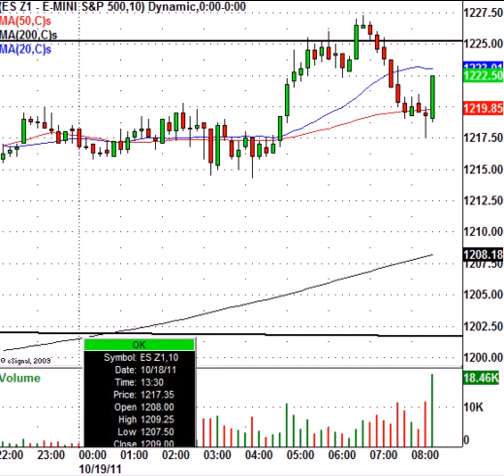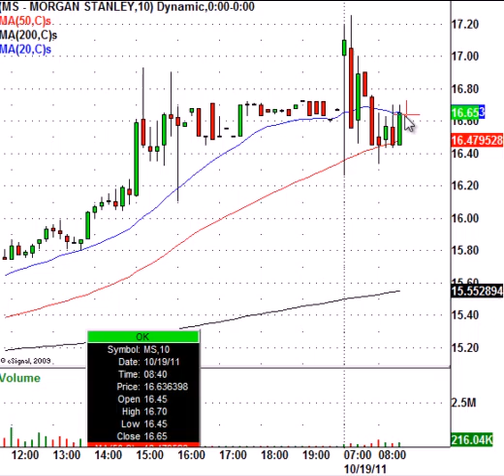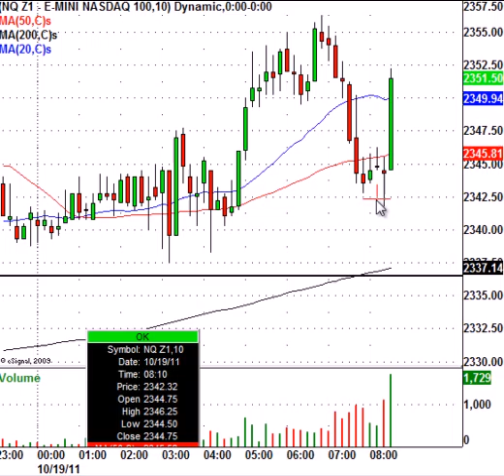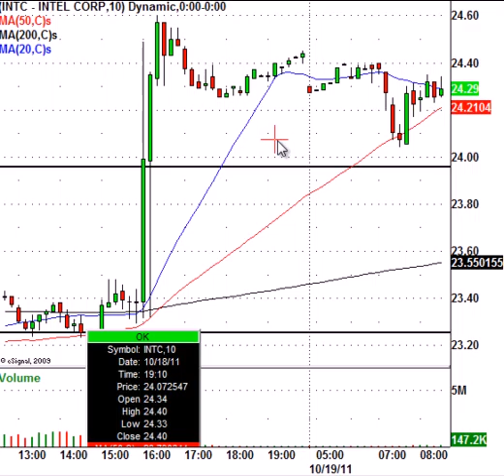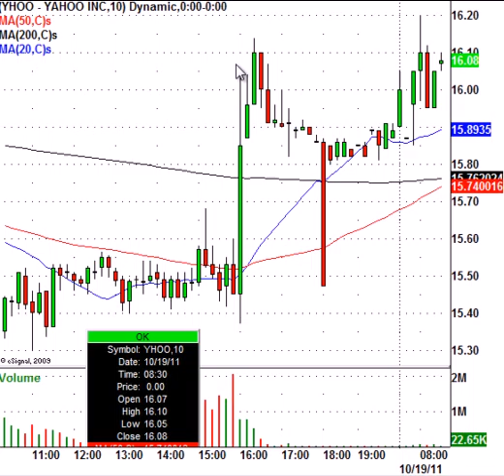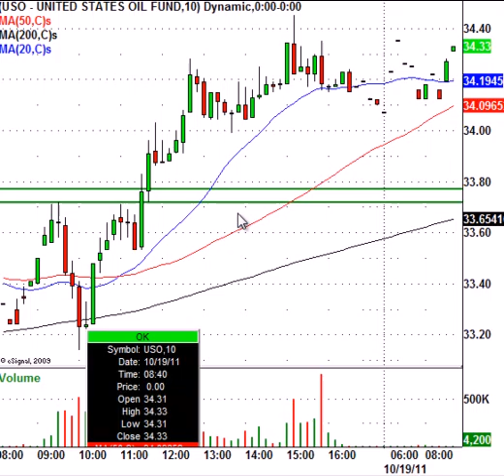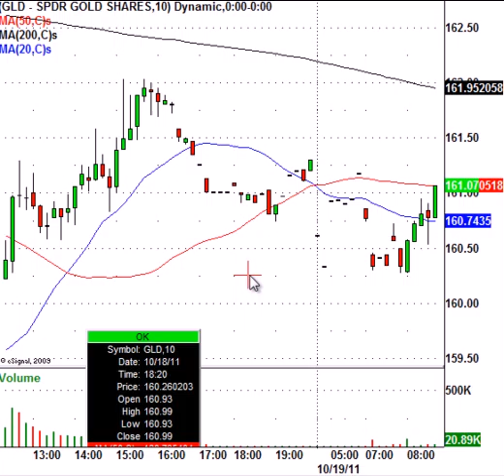Markets Hold Steady Despite Apple Earnings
This morning, the S&P 500 Index e-mini futures (ES Z1) are trading lower by 0.50 points to 1222.50 per contract. Once again, there are more rumors coming out of Europe regarding the European bank bailouts. Traders should expect a volatile trading session as it is the Wednesday before options expiration. If traders and investors want to cut through the noise they can simply follow the U.S. Dollar Index (DX Z1) closely, the major stock market indexes will usually trade inverse to the U.S. Dollar Index.